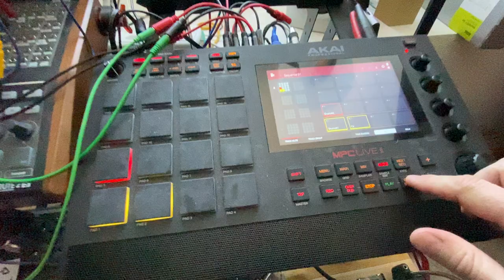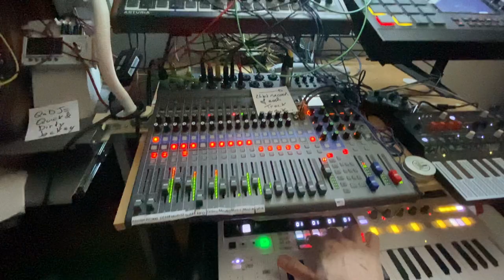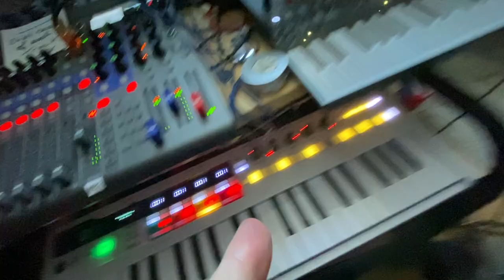Virtual Ralf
This one is dedicated to a friend who, unlike me, doesn't embrace being on the autistic spectrum. He burnt out last year and finally reached to me, but then instead of coming to see me, he just choose to hide in some safe cyberspace. Come back Ralf: only bullies don't like you!🥺